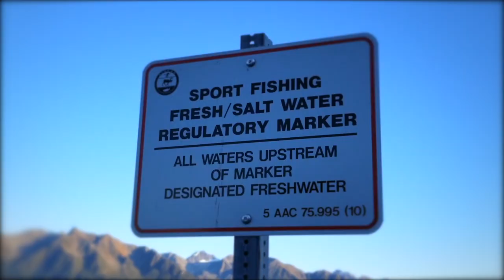Snagg'n Wagon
Advertisment for Salmon fishing in Seward Alaska